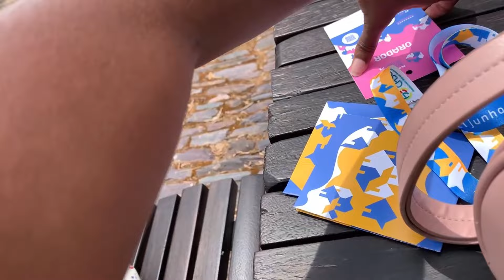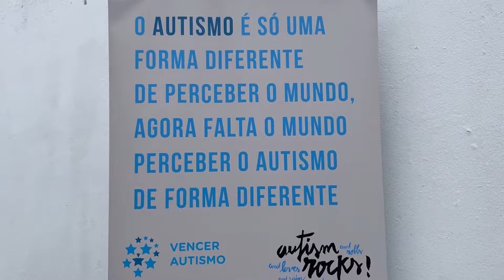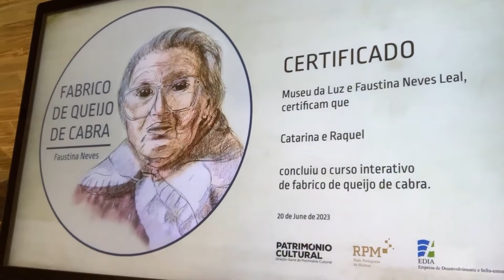Ganhámos 1500€ em 3 minutos! VLOG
Muito obrigada por verem o vlog, espero que tenham gostado! O vídeo foi gravado em Junho de 2023, na Aldeia da Inovação Social. O concurso de ideias foi feito pela Missão Continente e a apresentação era apenas da nossa ideia. No entanto, umas semanas depois, fomos contactadas para continuarmos com o projeto e torna-lo real!

A Missão Continente tem como compromisso a Sustentabilidade, contribuindo positivamente para as comunidades em que se insere e atuando em três eixos: Alimentação, Pessoas e Planeta.